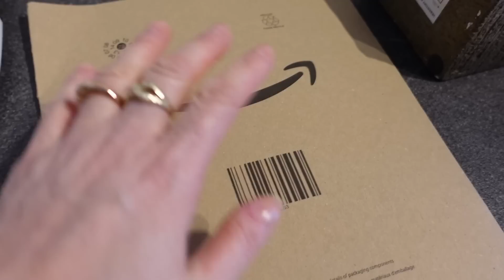🔴Egy mérföldkő ismét az életünkben❤️Tegyük jobbá a dolgokat❤️Airfryer mentőötlet.INDEXELT tartalom🔴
00:00 - 00:13 INTRO
00:13 - 01:21 Nyuszika és hétvégi tervek (02.11)
01:21 - 01:51 Megy az izgulás (02.11)
01:51 - 03:06 A középsuliban (02.11)
03:06 - 15:55 Hogyan zajlott a beíratkozás, élménybeszámoló (02.11)
15:55 - 21:59 Tönkrement TEFLON, mit ne TEGYÉL , AMAZON csomag(02.11)
21:59 - 25:53 Vasárnapi idill, sosem tudunk nyugodni:) (02.12)
25:53 - 27:36 Büszke vagyok, és egy újabb projektem.) (02.12)
27:36 - 30:00 Mindenki előnyére szolgáló nyúlbíztos kényelmes kialakítású nappali (02.12)
30:00 - 30:10 OUTRO

Airfryer szilikon betét: